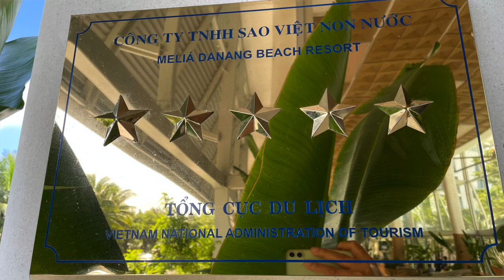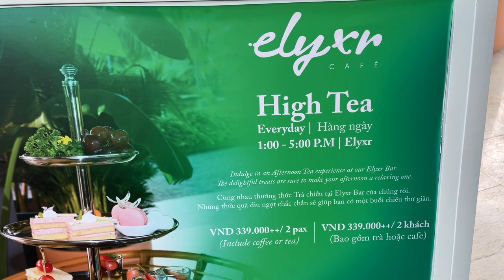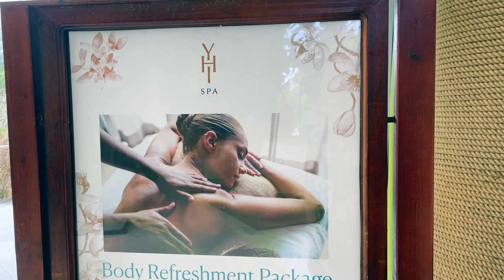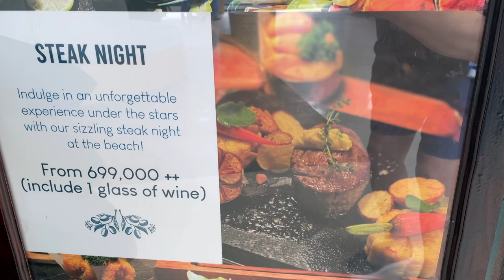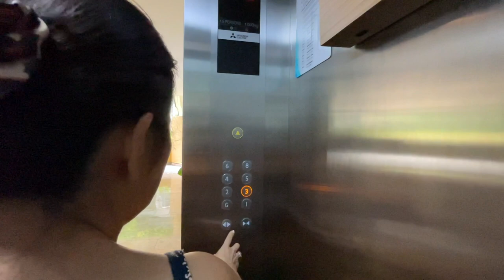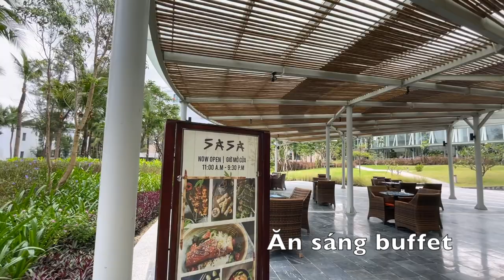🛏️ Meliã Danang Beach Resort 5*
Khu nghỉ dưỡng Meliá Danang Beach Resort với dịch vụ, buffet, phòng ngủ... thật tuyệt vời.